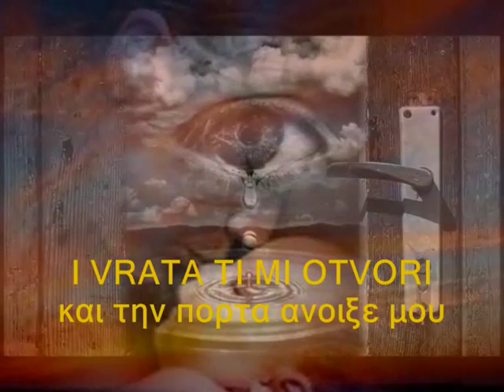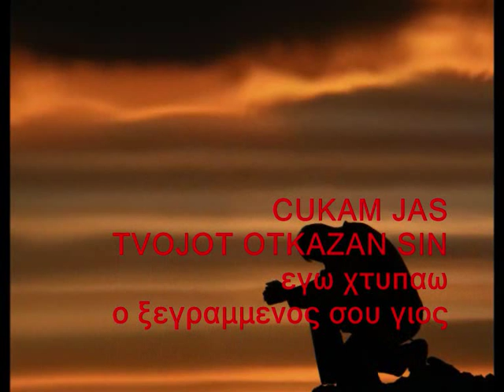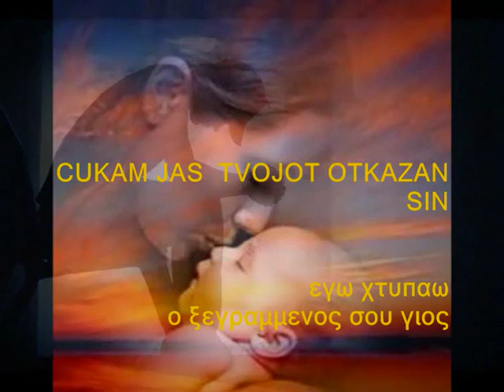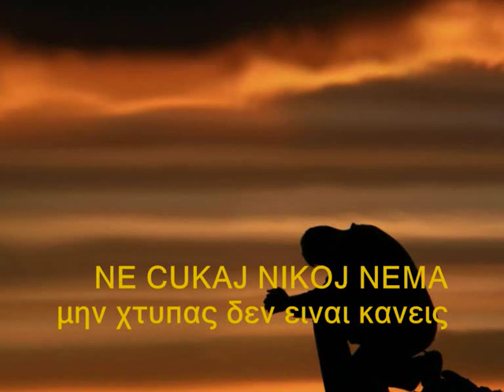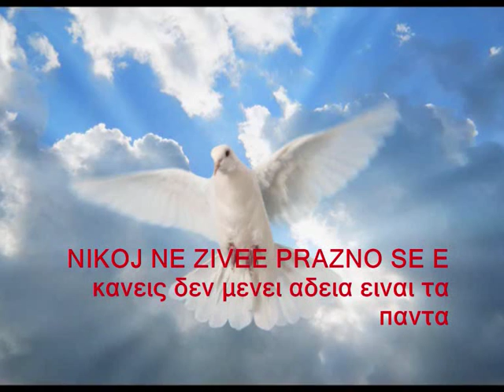OTVORI MAJKO , OTVORI ανοιξε μανα ανοιξε,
Сите видеа имаат за цел да ја промовираат македонската традиција и да не се насочени кон приходи преку авторските права во сопственост на креаторите OTVORI MAJKO , OTVORI  ανοιξε μανα ανοιξε,ME ΜΑΚΕΔΟΝΙΚΟΥΣ ΚΑΙ ΕΛΛΗΝΙΚΟΥΣ ΥΠΟΤΙΤΛΟΥΣ ΣΕ ΕΛΕΎΘΕΡΗ ΜΕΤΆΦΡΑΣΗ